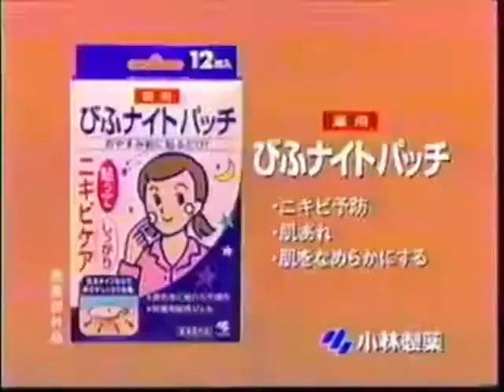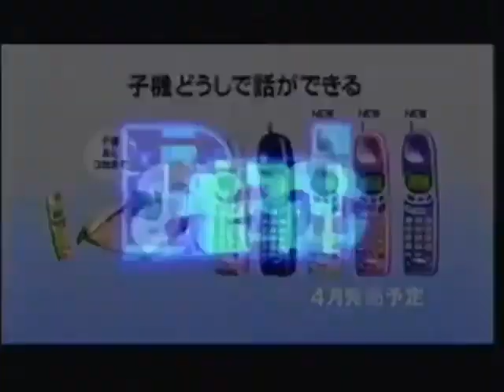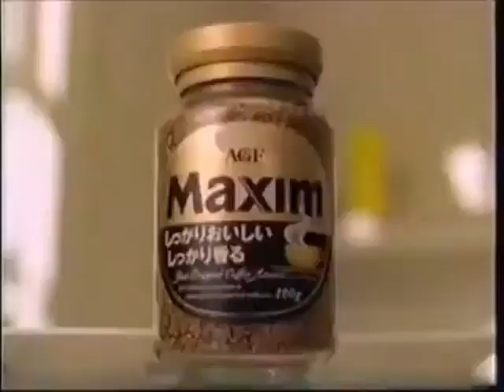bee29chan Logo Combos (Part 2)